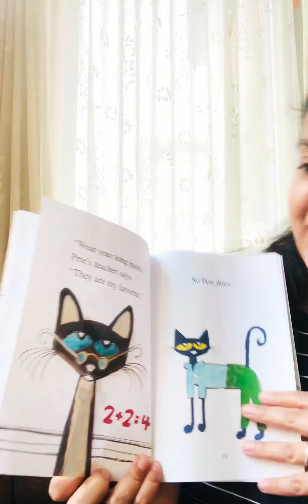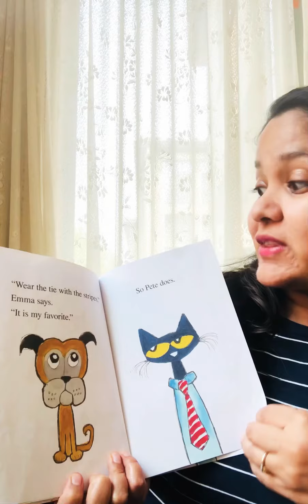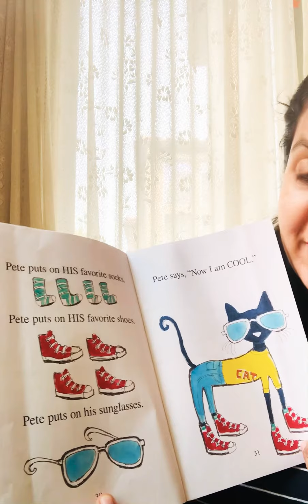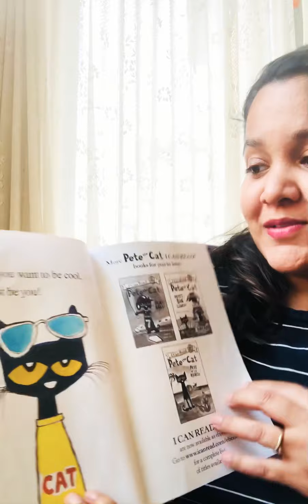Read Aloud Pete The Cat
Read Aloud Pete The Cat Too Cool For School